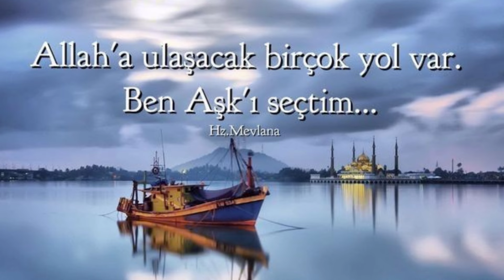MEVLA AŞKININ; YOLLARI, SIRLARI, HUSUSİYETLERİ, MECAZ VE HAKİKATİ - ERZURUMLU İBRAHİM HAKKI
Bu videomuzda;

      Erzurumlu İbrahim Hakkı Hazretlerinin eseri olan Marifetnâme'den yararlanılarak MEVLA AŞKININ; YOLLARI, SIRLARI, HUSUSİYETLERİ, MECAZ VE HAKİKATİ konuları detaylı bir biçimde anlatılmaktadır. Dinleyip feyiz almak nasip olur inşaallah. En doğrusunu Allah (c.c.) bilir.